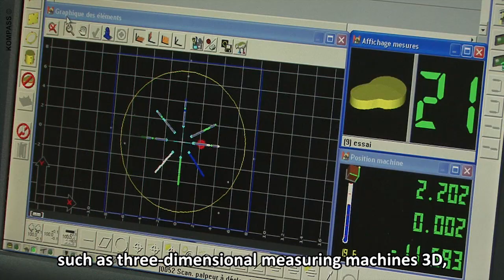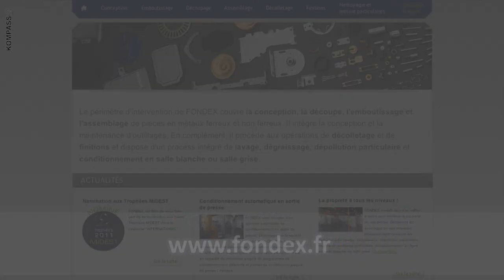FONDEX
Située à Cluses en Rhône Alpes, la société FONDEX est, depuis 1954, spécialiste en découpage, emboutissage et assemblage de pièces de moyennes et grandes séries en métaux ferreux et non ferreux. Nos bureaux d'étude et de design, équipés de station DAO/CAO, assurent la conception des pièces et la conception des outillages. De plus, notre atelier est doté de mécaniques de précision pour la réalisation et la maintenance des outillages de découpe et d'emboutissage.  Avec ses nombreuses machines modernes et performantes, notre parc machines est composé d'un atelier de presses pour l'emboutissage et le découpage et d'un atelier de mécanique. De plus, nous sommes équipés de machines de lavage, de dégraissage et d